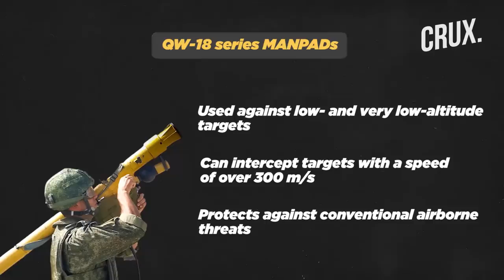What's In Hezbollah's Arsenal? Drones To Missiles, Lebanon Fighters' Military Show Targets Israel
Lebanon’s militia group, Hezbollah flaunted its arsenal in a two-hour-long exercise in Aaramta village in Lebanon on May 21. During the drill, masked fighters jumped through flaming hoops, fired from the back of motorcycles, and blew up Israeli flags posted in the hills.  The exercise came ahead of Liberation Day, the annual celebration of the withdrawal of Israeli forces from south Lebanon on May 25, 2000. The drill comes amid rising tension between Israel and Iran. Watch the video to find out how did Israel react to hezbollah’s drill.

0:00 - INTRODUCTION
1:08 - WHAT IS HEZBOLLAH?
2:34 - HEZBOLLAH’S ARSENAL: DRONES & ANTI-DRONE GUNS
3:50 - RUSSIAN & IRANIAN MISSILES IN HEZBOLLAH’S ARSENAL
5:36 - HEZBOLLAH’S GROUND FORCE
6:15 - HEZBOLLAH’S DRILL RATTLES ISRAEL?

n18oc_world      n18oc_crux